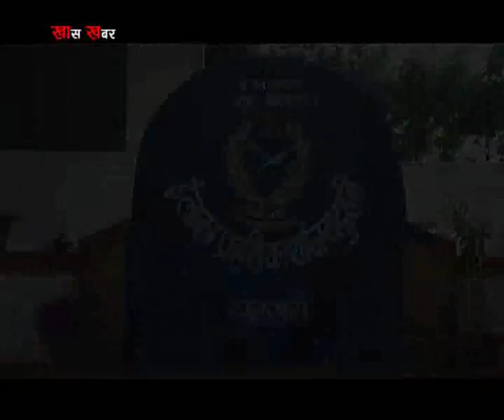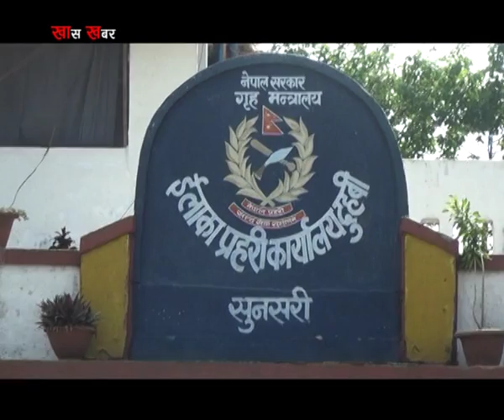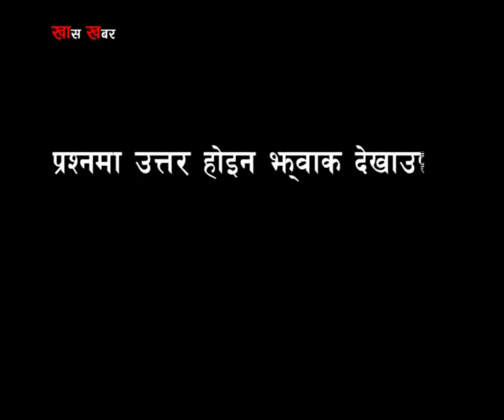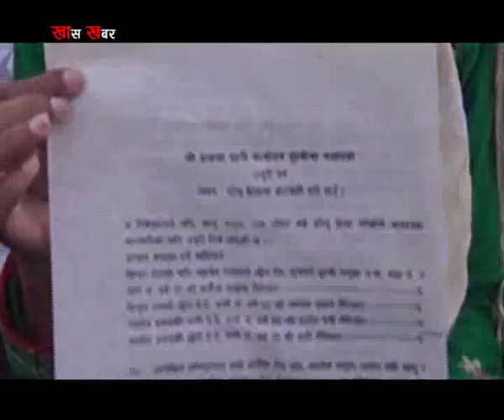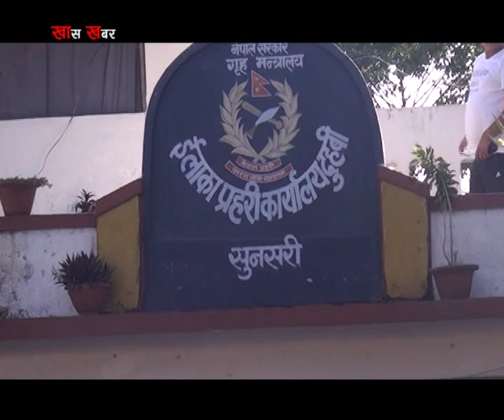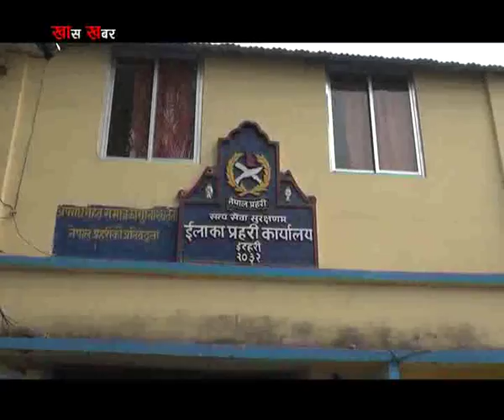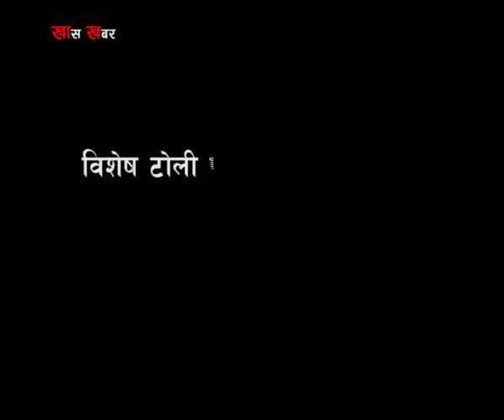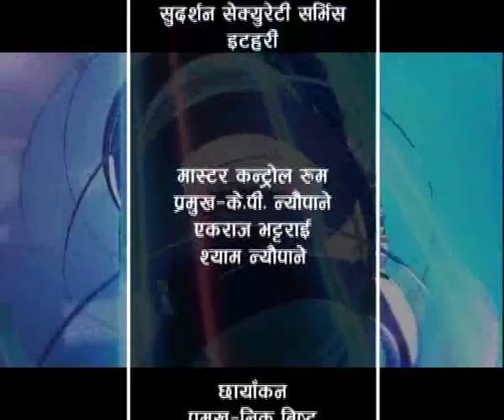Khas Khabar Duhabi Police Station Report By Puskar Khatiwada